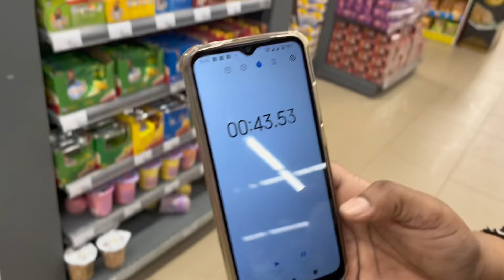2 minutes main kitni cheezain uthai Ali ney😱 2 minutes challenge with my brother. | Duaa fatima